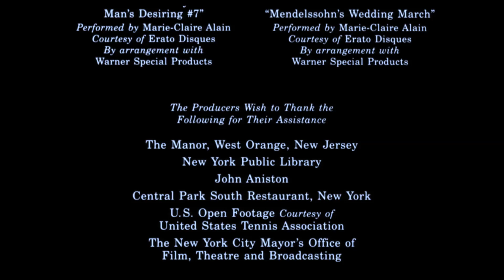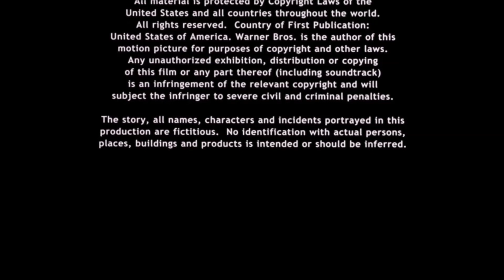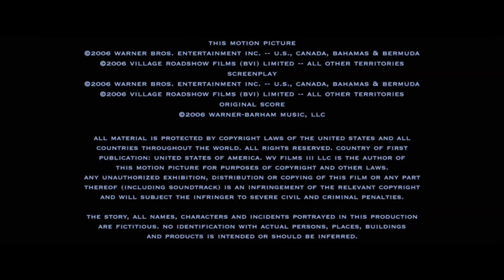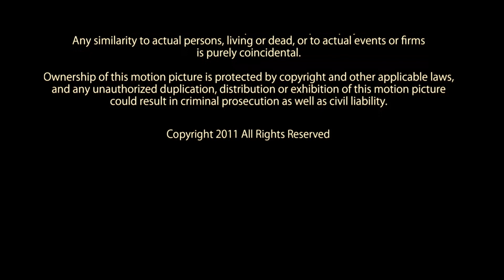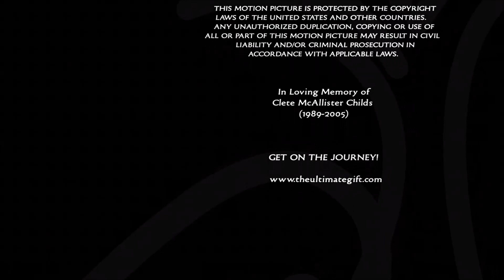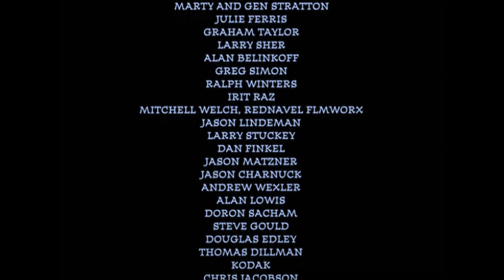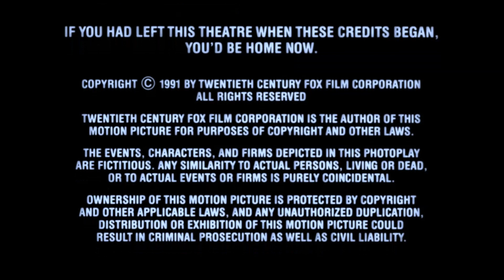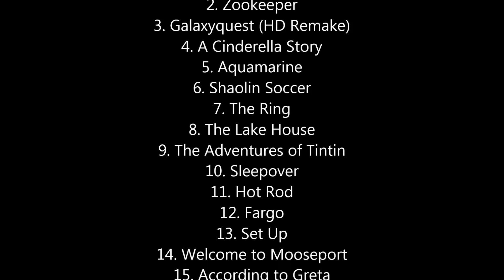Episode #52 of Final Seconds of End Credits 4/13/21 DO NOT BLOCK WORLDWIDE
Youtube THEMSELVES UPLOADED FULL MOVIES TO YOUTUBE! I SHOULD BE ALLOWED TO UPLOAD FINAL SECONDS OF END CREDITS DO NOT BLOCK YOUTUBE!